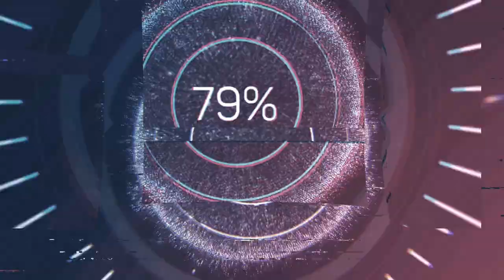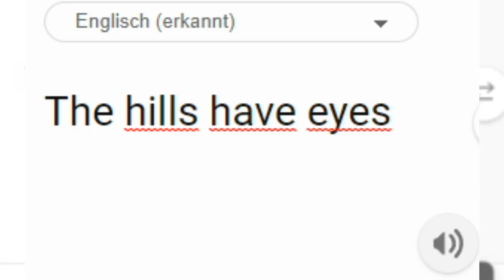Resident Evil - Welcome to Raccoon City Trailer Reaction (Reaktion) Deutsch / German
Endlich ist es soweit! der erste Trailer zur Neuauflage von Resident Evil ist da! Und das, nun das ist meine Meinung dazu ...

Mein Headset